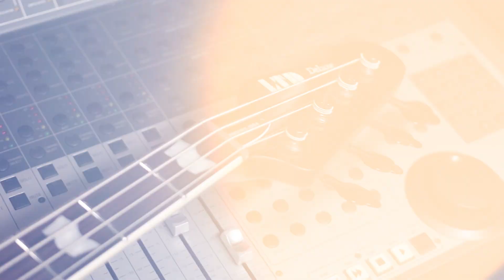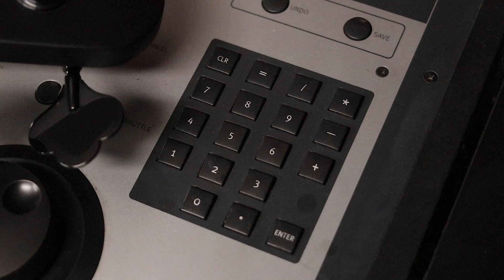LTD Phoenix-1004 demo by Jamie Ryan | ESP Guitars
Here's Jamie Ryan of the French metal band Mass Hysteria doing a demo of the LTD Deluxe Phoenix-1004 in three finishes: Black, Silver Sunburst Satin, and Tobacco Sunburst Satin. These are outstanding basses designed for professional recording and stage work. The Phoenix-1004 Black offers a neck-thru-body design at 34" scale, a five-piece mahogany/walnut neck that has a satin finish on the back for smooth playability, 21 extra-jumbo stainless steel frets, Gotoh 201B-4 bridge, and a set of outstanding EMG 35P4 and EMG 35J pickups. With the Silver Sunburst Satin and Tobacco Sunburst Satin versions, you get a set of versatile, great-sounding Fishman Fluence SB-1 active pickups with neck volume, bridge volume, and tone control that has push/pull for single-coil mode voicing.